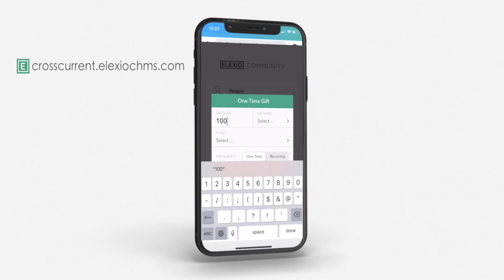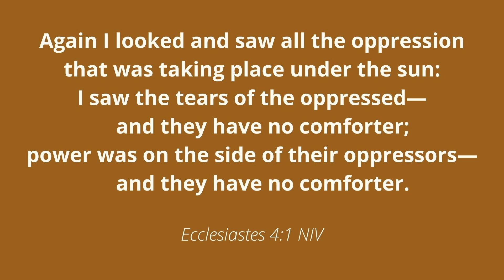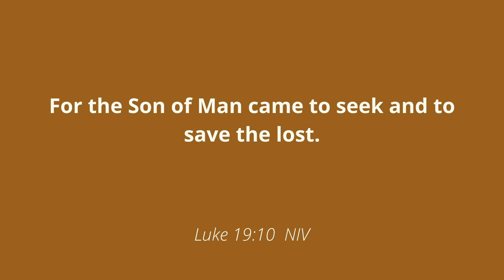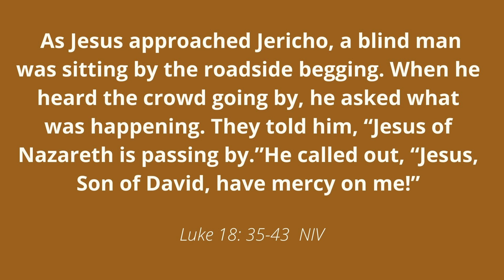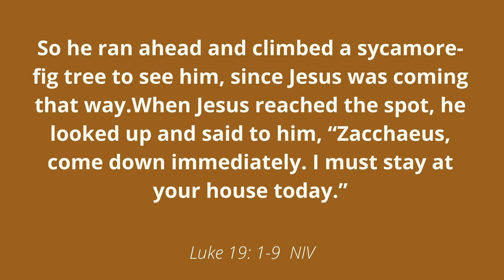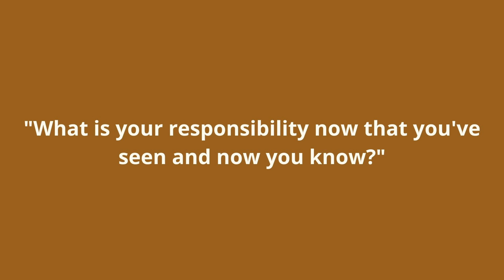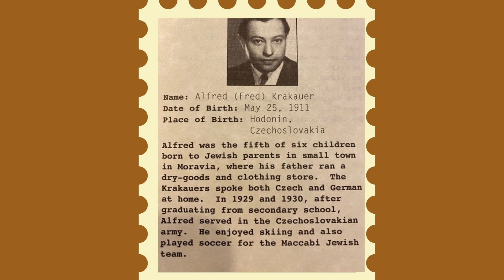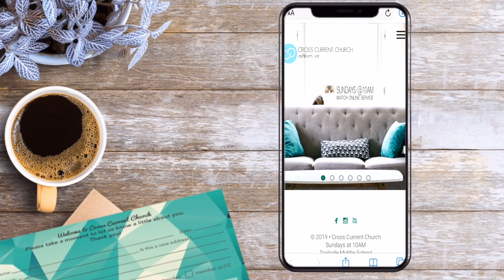Jesus: "Shows God's Radical Grace"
Did you know that God's grace extends to the believer and the unbeliever alike? To the oppressed AND the oppressor. Pastor Jeff Good teaches on God's radical grace.

Join us at Christ Community Church on Sundays at 10:30am.

Services are held at:
21660 Red Rum Drive, Suite 188
Ashburn, Virginia 20147

If you would like us to pray for you,